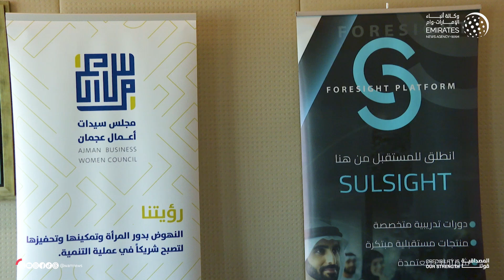"سيدات أعمال عجمان" يعلن تفاصيل دبلوم "الريادة المستقبلية في عصر الرقمنة"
أعلن مجلس سيدات أعمال عجمان ومؤسسة استشراف المستقبل، عن الخطة التشغيلية والجدول الزمني الخاص بالدبلوم التنفيذي "الريادة المستقبلية لسيدات الأعمال في عصر الرقمنة" والذي يتم تنظيمه بالتعاون مع منصة "SULSIGHT" ومركز رواد التخصصي للتطوير المهني،مستهدفا سيدات الأعمال ورائدات الأعمال الناشئات والمهتمات بريادة الأعمال.